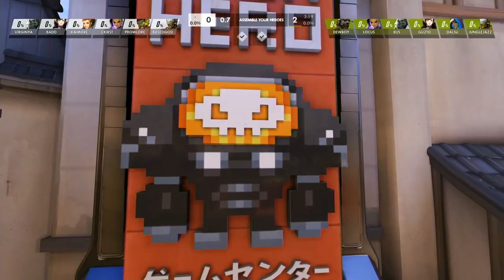HEIST Gaming Club vs Freshman Class (Part 2) | OWC 2018 Season 3: Australia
✔ Organizer:
- Blizzard

✔ Server:
- Oceania

✔ Broadcast Talent:

✔ EN Commentators:
• Sandman (Ben Green)
• Elfishguy (Jordan Mays)
• AVRL (Kevin Walker)
• Pixie (Matt Carroll)